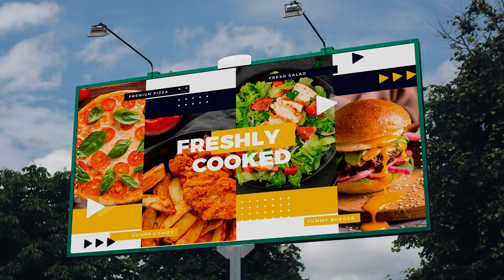AS MENTIRAS DAS PROPAGANDAS DE COMIDA.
Você já se perguntou se aquelas deliciosas comidas das propagandas são reais ou apenas truques de marketing? Aqui, desvendamos os bastidores do mundo da publicidade alimentar para descobrir se a pizza de muçarela é tão irresistível quanto parece ou se o bife suculento é tudo o que diz ser.

Eu sou João Branco, ex-funcionário do McDonald's, e neste canal, mergulho nos segredos do marketing, revelando o que acontece por trás das câmeras e nas cozinhas. Afinal, as propagandas mostram comidas de verdade ou são apenas uma ilusão?

💡 Aprenda Marketing Autêntico:
Quer entender como as marcas manipulam a percepção visual? Aqui, compartilho minha experiência para ajudar você a criar estratégias de marketing genuínas que funcionam.

🔍 Verdades e Mitos:
Explore conosco se aquela costelinha de porco suculenta ou o macarrão perfeitamente coberto de molho são realmente autênticos. Desvendamos os truques e explicamos quando é comida de verdade e quando são criações montadas.

🍕 O Mundo da Desmarcação:
Acompanhe a tendência de desmarcação, onde consumidores exigentes questionam a autenticidade das marcas. Descubra como as marcas estão se adaptando a uma nova geração que valoriza a verdade e a transparência.

👥 Conectando com Autenticidade:
Aprenda a encontrar o equilíbrio perfeito entre mostrar o melhor de sua marca e ser autêntico. Porque, afinal, o perfeito atrai, mas o imperfeito conecta. Saiba como criar uma conexão genuína com seu público.

Junte-se a João Branco e comece a desmarketizar-se hoje!

📔Compre o Livro: Desmarketize-se: O novo marketing não parece marketing 🌟

“A melhor estratégia de Marketing é você se importar com o seu cliente”.
Conheça o novo livro do João e desmarketize-se - esse é o novo marketing.